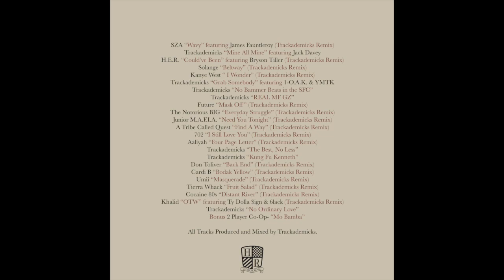Trackademicks 'The ReMixtape Vol. 5'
Track List
1. SZA- “Wavy” featuring James Fauntleroy (Trackademicks Remix)
2. Trackademicks- “Mine All Mine” featuring Jack Davey
3.H.E.R.- “Could’ve Been” featuring Bryson Tiller (Trackademicks Remix)
4. Solange- “Beltway” (Trackademicks Remix)
5. Kanye West- “ I Wonder” (Trackademicks Remix)
6. Trackademicks- “Grab Somebody” featuring 1-O.A.K. & YMTK
7. Trackademicks- “No Bammer Beats in the SFC”
8. Trackademicks- “REAL MF GZ”
9. Future- “Mask Off” (Trackademicks Remix)
10. The Notorious BIG- “Everyday Struggle” (Trackademicks Remix)
11. Junior M.A.F.I.A.-  “Need You Tonight” (Trackademicks Remix)
12. A Tribe Called Quest- “Find A Way” (Trackademicks Remix)
13. 702- “I Still Love You” (Trackademicks Remix)
14. Aaliyah- “Four Page Letter” (Trackademicks Remix)
15. Trackademicks- “The Best, No Less”
16. Trackademicks- “Kung Fu Kenneth”
17. Don Toliver- “Back End” (Trackademicks Remix)
18. Cardi B- “Bodak Yellow” (Trackademicks Remix)
19. Umii- “Masquerade” (Trackademicks Remix)
20. Tierra Whack- “Fruit Salad” (Trackademicks Remix)
21. Cocaine 80s- “Distant River” (Trackademicks Remix)
22. Khalid- “OTW” featuring Ty Dolla $ign & 6lack (Trackademicks Remix)
23. Trackademicks- “No Ordinary Love”
Bonus: 2 Player Co-Op- “Mo Bamba”

All Tracks Produced and Mixed by Trackademicks.